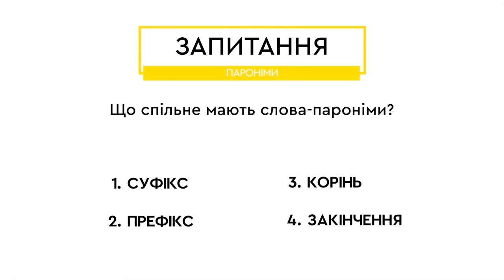Українська для бізнесу. Пароніми (2 сезон, 7-ма серія)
Олена Зінченко, авторка курсу «UKR без проблем», редакторка радіохолдингу ТАВР Медіа.